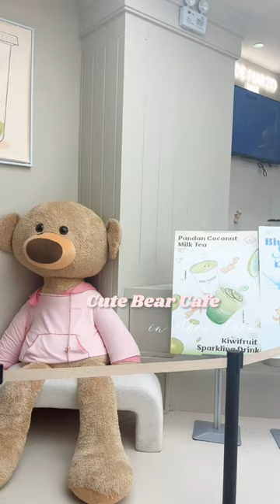Cute cafe 🧸🤎cafe